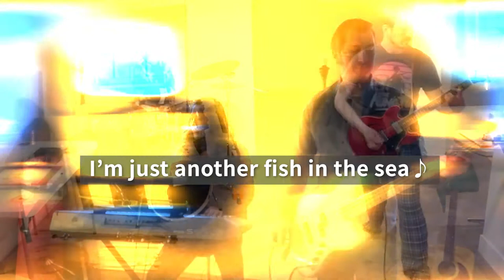Jon & Yuki Music Story #1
Life style

(USA only)

★Podcast 「意識の散歩道」配信中